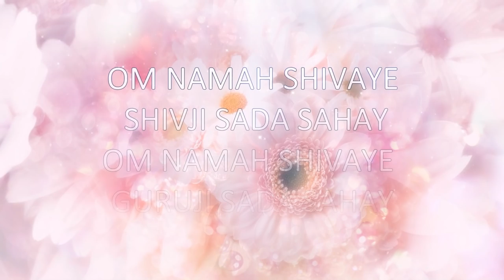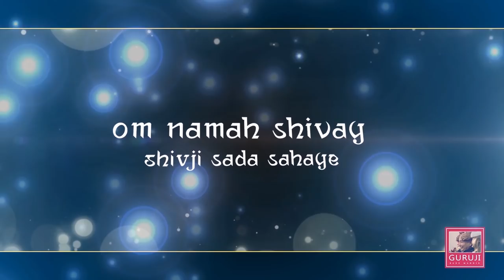SHUKAR SHUKAR TERA | RAAVINDER | CHETALI DUTT | BADE MANDIR | ॐ GURUJI ੴ | BHAJAN 🙏